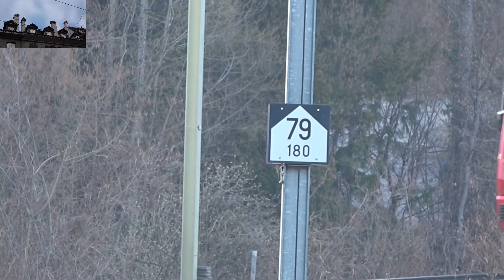急勾配７９‰ 変なパンタグラフ チューリッヒ近郊路線S10 Zürich S10 Steep slope 79 ‰ Weird pantograph S10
変なパンタグラフの理由はこちら
予告している、熊ちゃん目線から見たベルンの風景は撮影中ですので、今しばらくお待ちください。睡眠用に使っていただける、長編を予定しています。